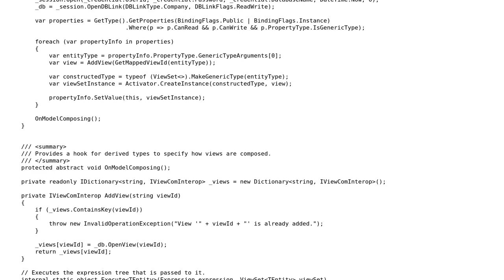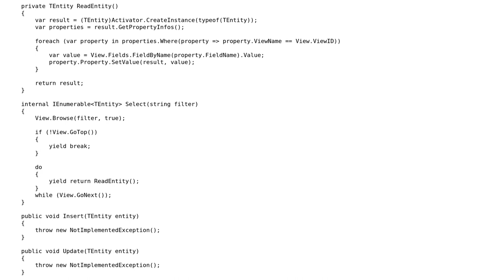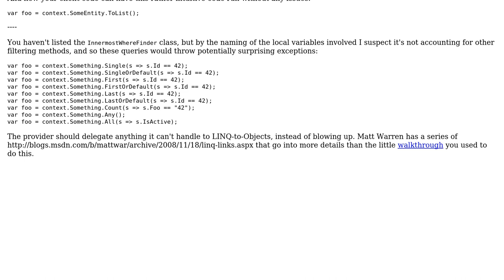Code Review: Linq-to-Sage Implementation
With thanks & praise to God, and with thanks to the many people who have made this project possible! You are responsible for your own actions.